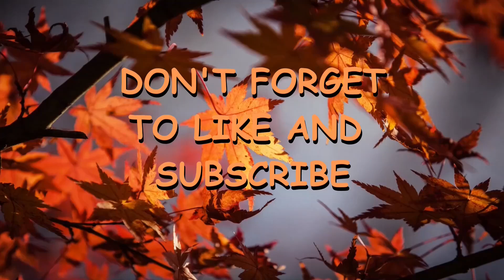Krush plays Elden Ring - Ep 26: "Demigod Boss Fight - Godrick the Grafted!"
Its time!  We're taking on the boss of Stormveil Castle, Demigod - Godrick the Grafted!

Also, we progress several NPC questlines, including Nepheli Loux who helped during Gordrick's fight!

Starting Class: The Wretch